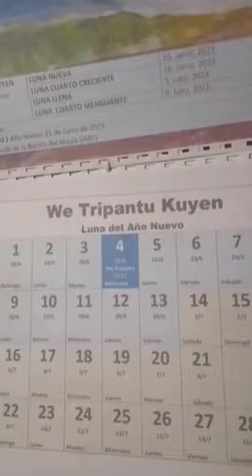¿Cuál luna nueva corresponde al Wetripantu? - LA ANTIGUA VISIÓN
Somos GRAN TEJIDO,  Escuela de oficios de la tierra,  Chile.